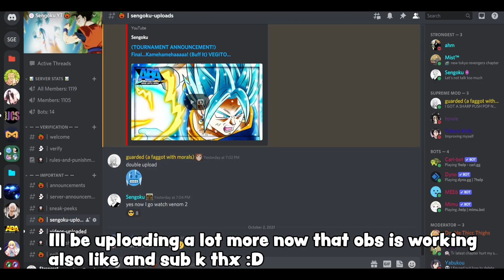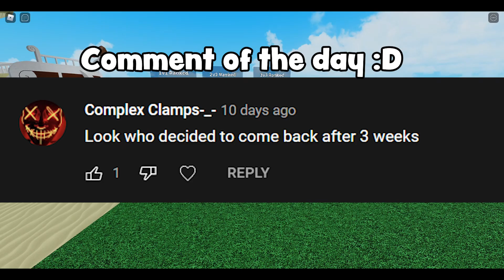3rd Match Was A Pain (ILLUMI RANKED 1V1'S) | ABA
sengoku aba Interact, create, have fun, and learn. It’s unique in that practically everything on child friendly ROBLOX is designed and constructed by members of the community. ROBLOX is designed for 8 to 18 year olds, but it is open to people of all ages. Each player starts by choosing an avatar and giving it an identity. They can then explore ROBLOX — interacting with others by chatting, playing games, or collaborating on creative projects. Each player is also given their own piece of undeveloped real estate along with a virtual toolbox with which to design and build anything — be it a navigable skyscraper, a working helicopter, a giant pinball machine, a multiplayer “Capture the Flag” game or some other, yet­to­be­dreamed-up creation. There is no cost for this first plot of virtual land. By participating and by building cool stuff, ROBLOX members can earn specialty badges as well as ROBLOX dollars (“ROBUX”). In turn, they can shop the online catalog to purchase avatar clothing and accessories as well as premium building materials, interactive components, and working mechanism